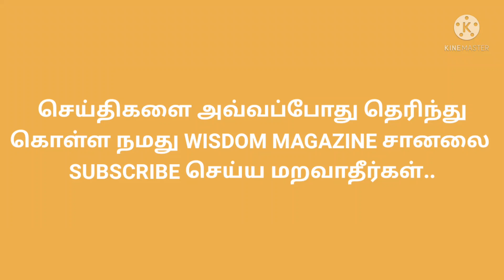TODAY EVENING GOLD RATE IN TAMILNADU